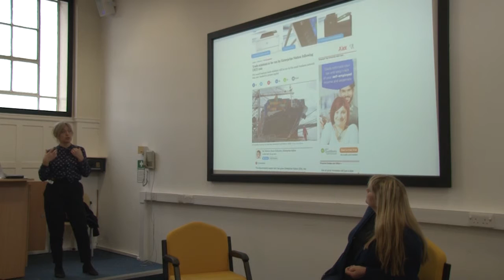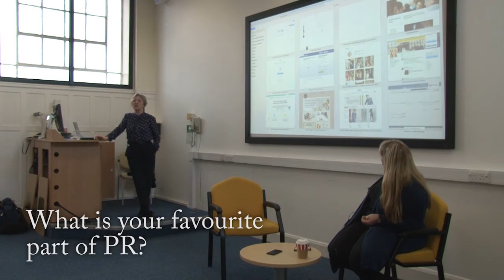Lizzie Slee chronicles Talk